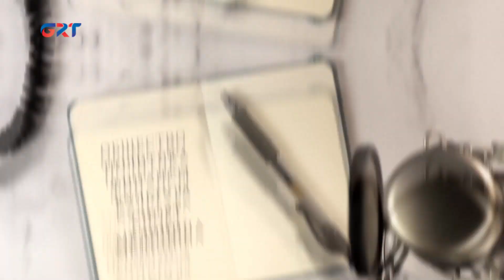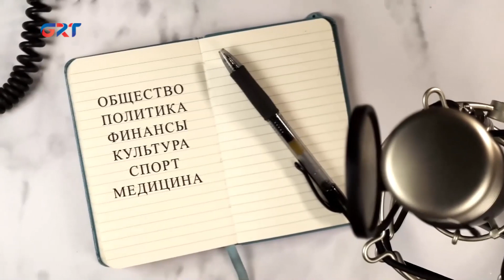В Комрате откроется Общественный центр. Чем он будет заниматься?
Общественный центр в Комрате. Официальное открытие еще не состоялось, но ребята объединенные общей идеей уже работают в полную силу. Они проводят мастер-классы и тематические встречи для жителей Гагаузии и вынужденных переселенцев из Украины. Планируют организовать языковые курсы, спортивные, развлекательные и образовательные мероприятия. Для этого у них есть все условия, а главное – есть поддержка партнеров. Это команда «Laolaltă» и различные Европейские организации. О работе и планах Общественного центра в Комрате в программе «Диалог в студии» рассказали координаторы центра Дмитрий Фуртуна и Валентина Каледжи.